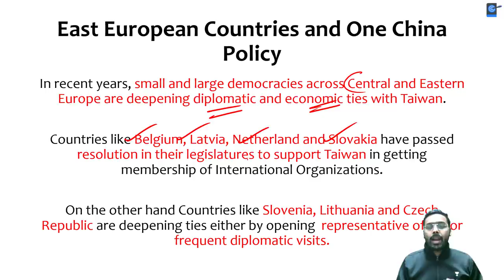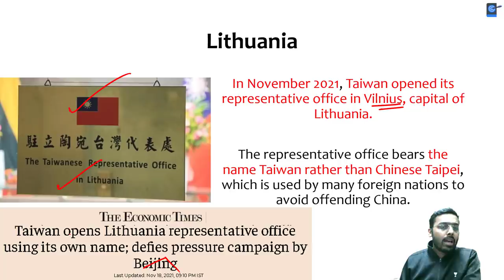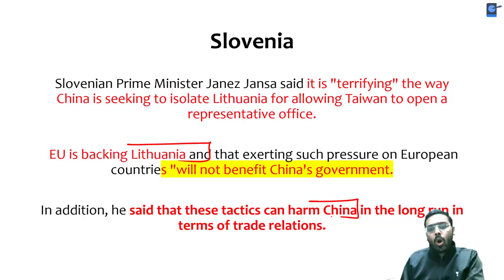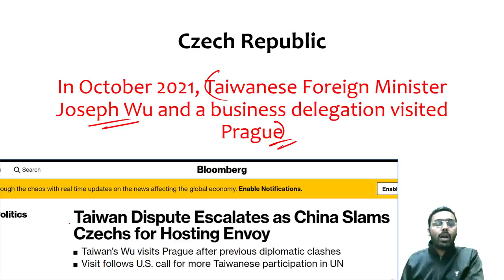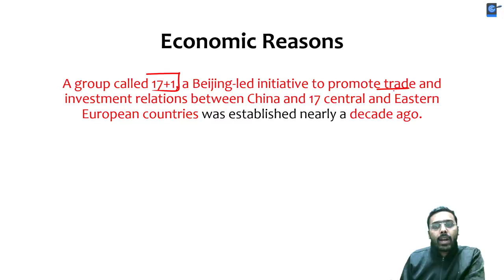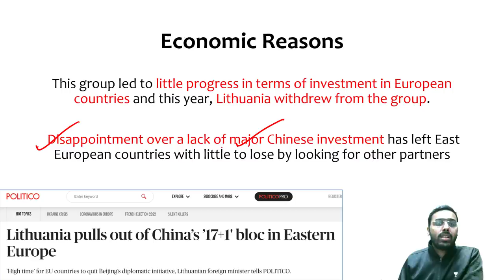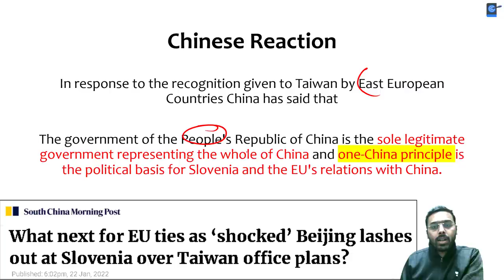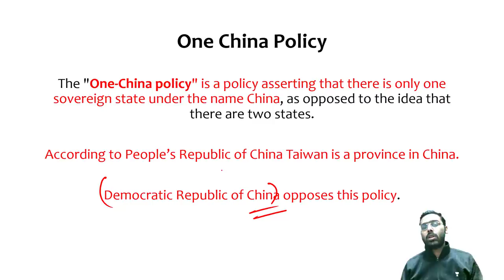China ‘shocked’ by Slovenia’s plans to allow Taiwan to open an office. Eastern Europe against China.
This lesson starts with a discussion on China ‘shocked’ by Slovenia’s plans to allow Taiwan to open an office. It an important topic for the UPSC CSE/IAS preparation.

Unacademy Learner App Benefits:

1. Learn from your favourite teacher
2. Dedicated DOUBT sessions
3. One Subscription, Unlimited Access
4. Real-time interaction with Teachers
5. You can ask doubts in a live class
6. Limited students
7. Download the videos & watch offline

Get the UPSC CSE - GS Iconic Advantage:
1. Personal Coach
2. Study Planner & Bi-weekly Reviews
3. Dedicated Doubt Clearing Space
4. Personalized Test Analysis
5. Study Booster Sessions
6. Preparatory Study Material
7. All the Unacademy Subscription Benefits